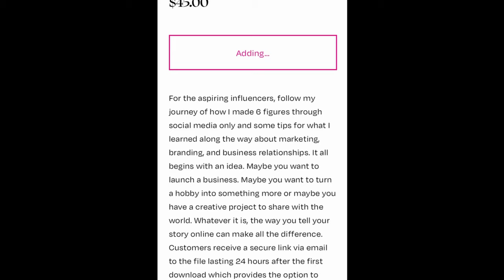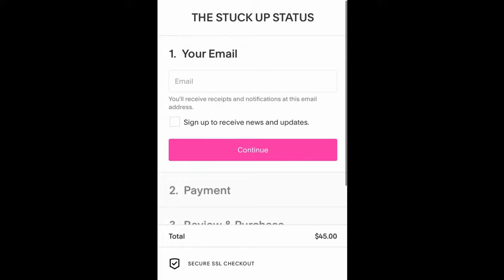JUICY BOMBSHELL CURLS INSTALL TUTORIAL ft. Jessie's Wigs | STUCKUP.YA